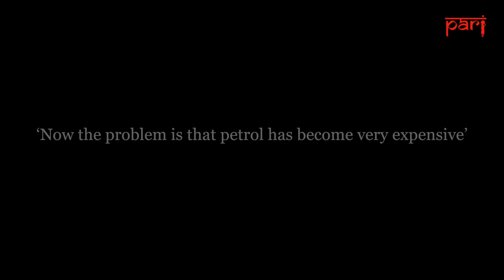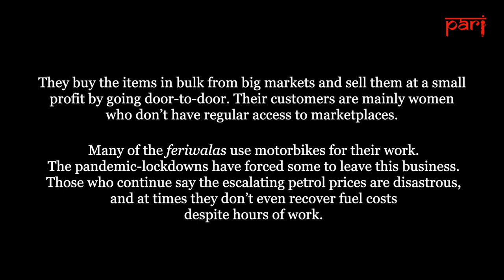Feriwalas in Sidhi, MP: ‘Now the problem is that petrol has become very expensive’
In Madhya Pradesh's Sidhi district, feriwalas who go to villages on motorbikes to sell sarees, sheets and other items say they survived the lockdowns but the rising cost of petrol is decimating their business.